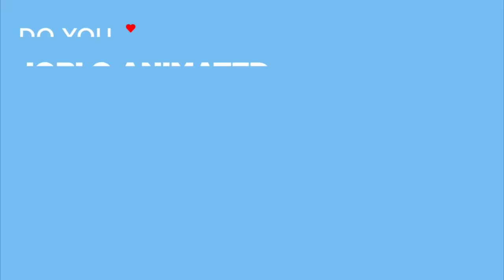MINIONS: THE RISE OF GRU Clips - "Evil Lair" (2022)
Watch the official MINIONS: THE RISE OF GRU Clips - "Evil Lair" (2022).

PLOT: The untold story of one twelve-year-old's dream to become the world's greatest supervillain.

RELEASE DATE: July 1, 2022 (USA)
GENRE: Animation, Adventure, Comedy
STARS: Steve Carell, Pierre Coffin